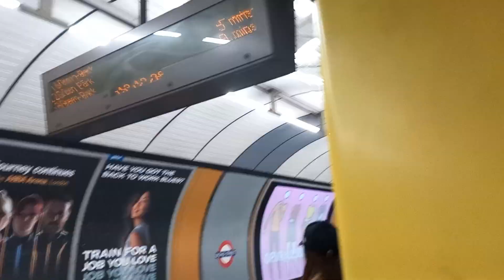Jubilee Line Bond Street - Green Park